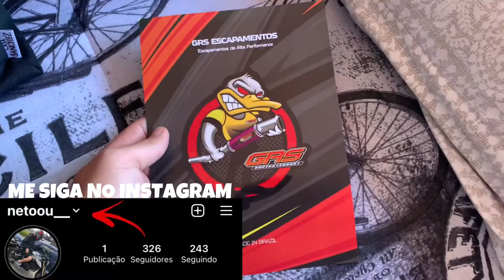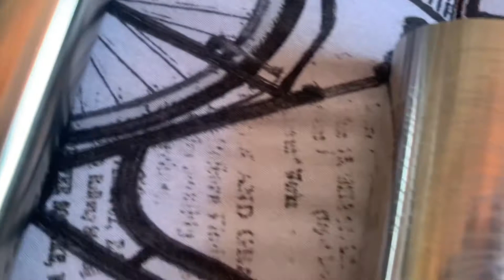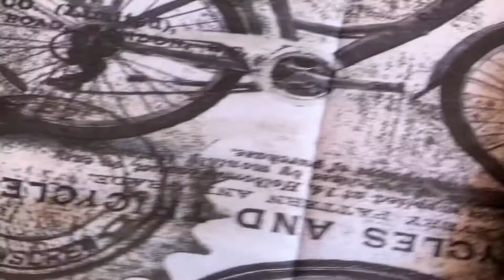INSTALEI O ESCAPAMENTO GRS NA MINHA START 160 2022 *berra demais*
Nesse vídeo mostro pra vocês o novo escapamento da minha Start 160 2022 da marca GRS, é uma breve instrução de como instalar e mostrando o ronco. Espero que gostem, tmjj !!!
Me siga no Instagram :
Moto Principal - Honda CB 650R 2020/20
Moto Secundária - CG Start 160 2021/22
Câmera - GoProHero 4 Silver + Microfone Dudacell